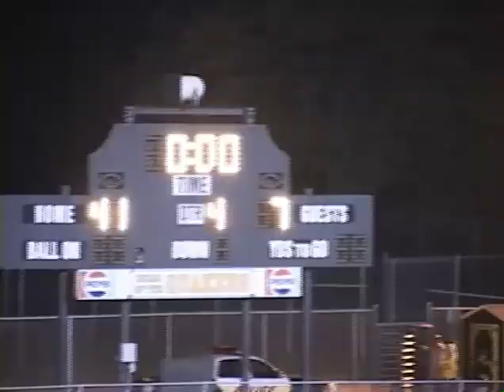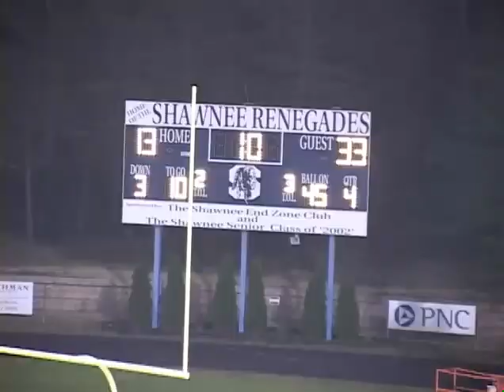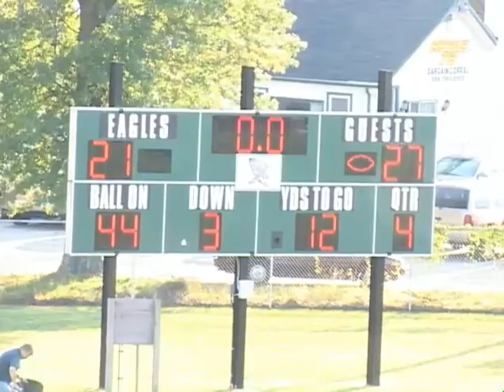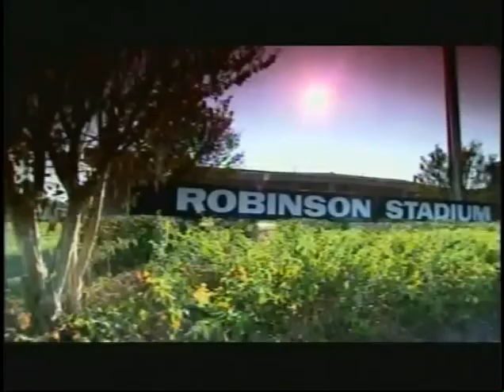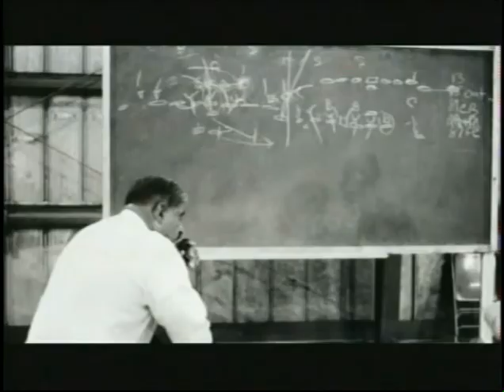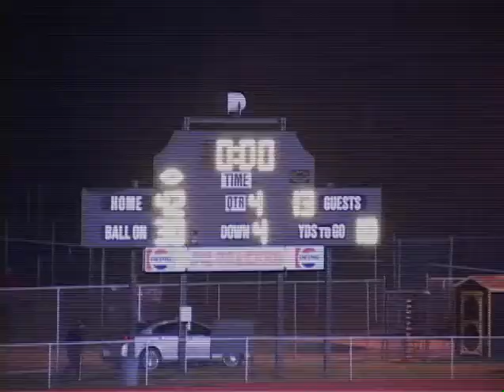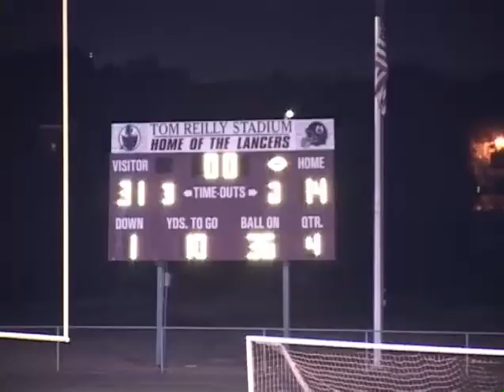Moorestown Football Undefeated Season 2007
Moorestown Sports